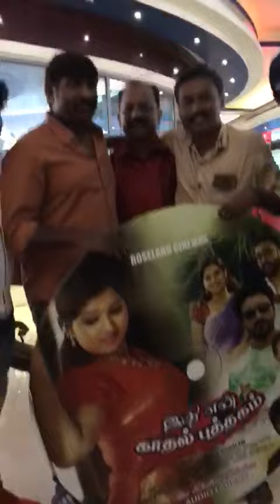മക്കൾ സെൽവൻ വിജയ് സേതുപതി :ഓഡിയോ റിലീസിംഗ്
Makkal Selvan Vijay Sethupathi  :Audio Releasing